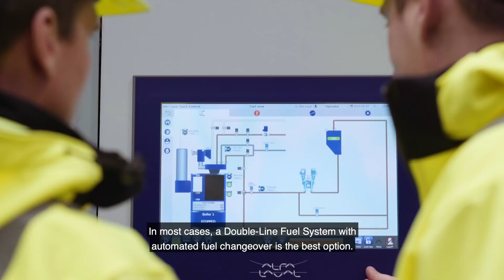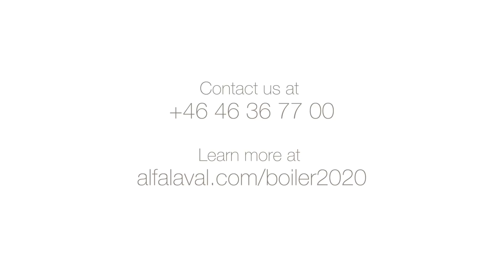Prepare your marine boilers for the 2020 sulphur cap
The 2020 global sulphur cap will have a sweeping impact on marine fuels and the systems that depend on them. This includes boilers, where Alfa Laval is providing equipment and strategies that will ensure compliant operation, but also safety and fuel efficiency.